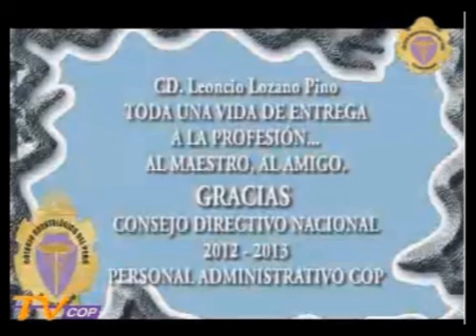Homenaje al Dr. Leoncio Lozano Pino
El Dr. Leoncio Lozano Pino es un Odontólogo de amplia trayectoria profesional, teniendo un rol protagónico en pro del desarrollo de la profesión y sus odontólogos así como de la salud oral en la población. Es miembro del Consejo Directivo del Colegio Odontológico del Perú.